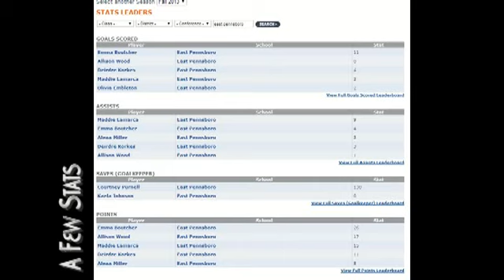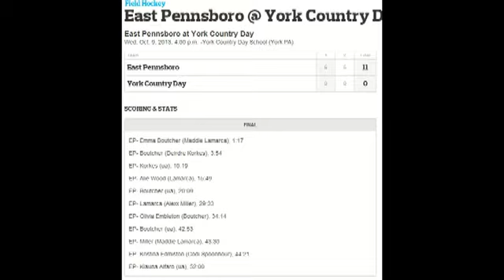Emma Boutcher Freshman Field Hockey Recruiting Video 2014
Skills and highlights of Emma Boutcher's freshman year of varsity field hockey and club ball.